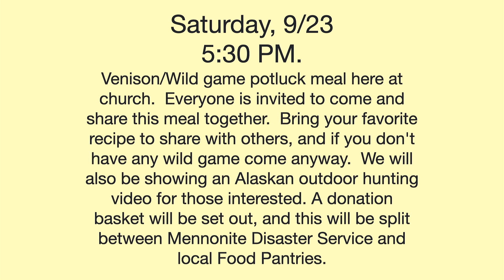Sunday Service for August 20, 2023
Welcome and Greeting - Cheryl Steckly
Singing – Shirley Merry
Scripture Reading - Araya Grau
Children's Church Dismissal
Special Music - Charlie Foster, Ed Steckly, Jeff Hirschey, Ray Gould, Kathy Widrick
Message - Ed Steckly - 'Nearing the Peak'
Matthew 3:13-17; John 19-28-30, 20:19-20"